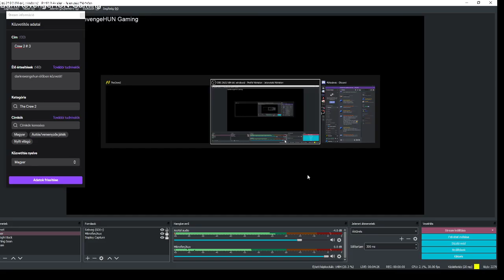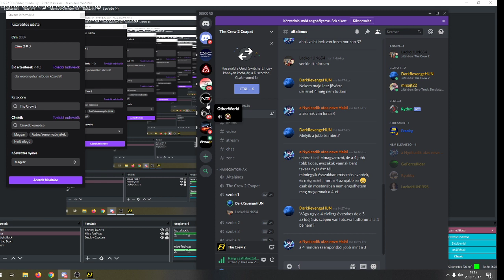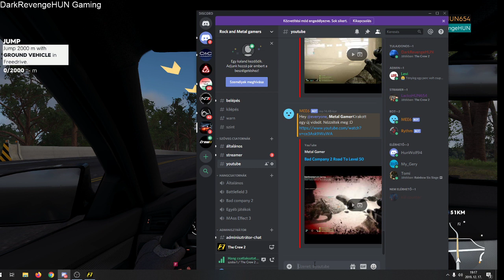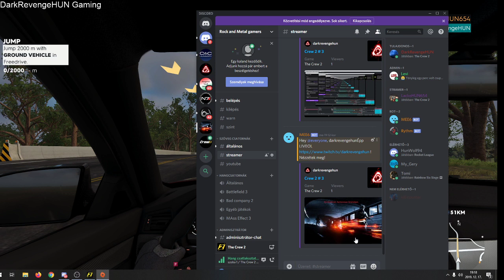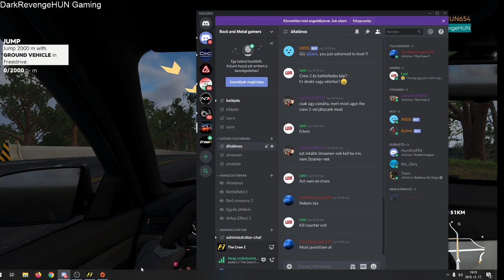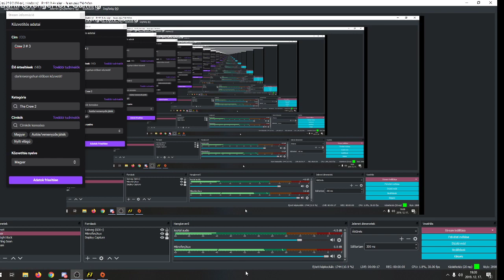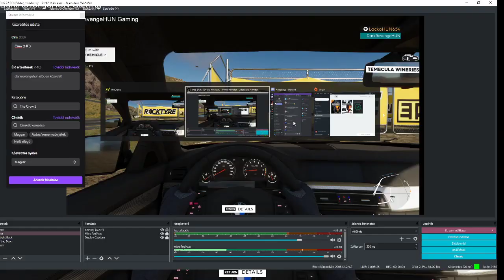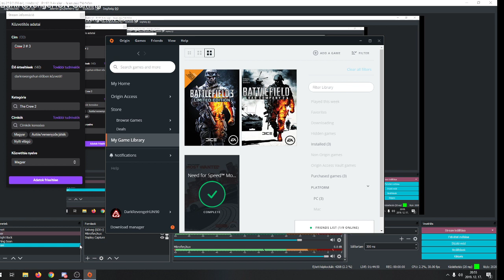Crew 2 # 3